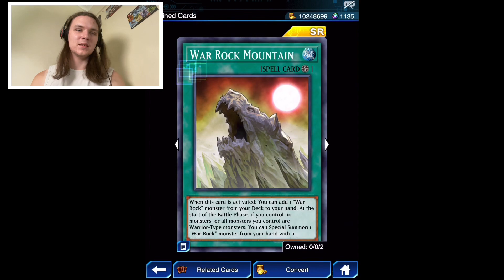Can We Get Knightmare Cerberus [Part 1] (THE HURT FOR THE KNIGHTMARES):EP 1 Yu-Gi-Oh! Duel Links